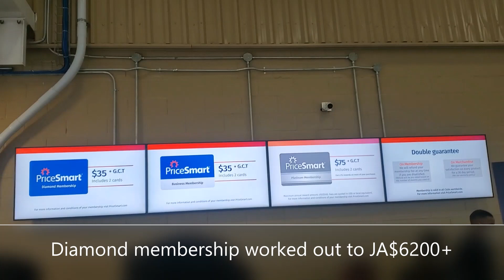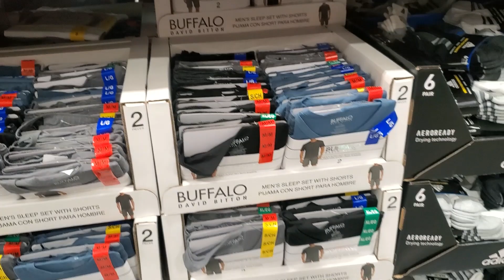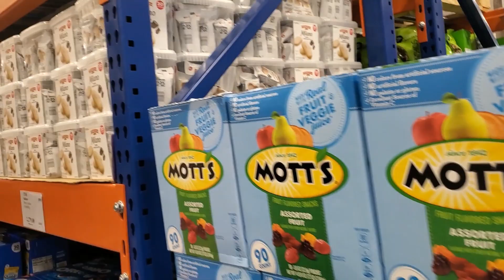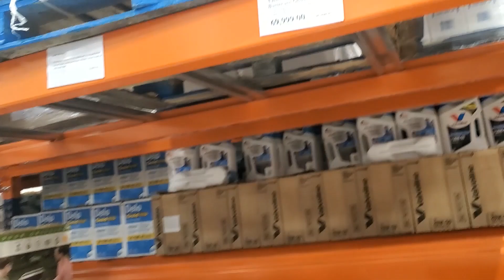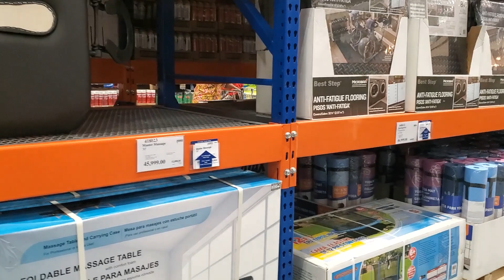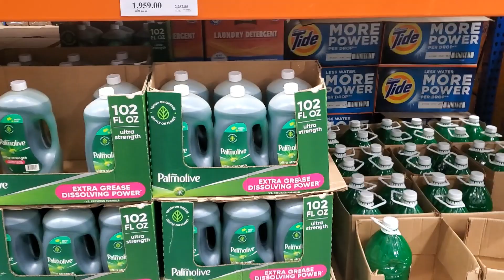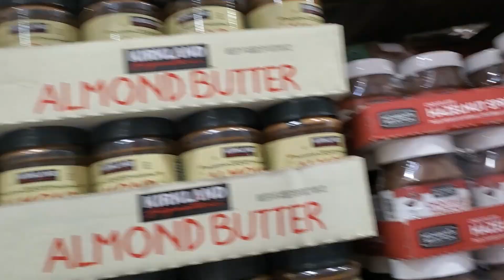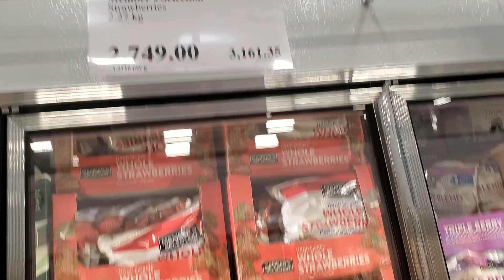Shopping at the NEW PRICESMART in PORTMORE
Hey guys, decided to pop into the new Pricesmart in Portmore and decided to take you guys along with me. Walk Good